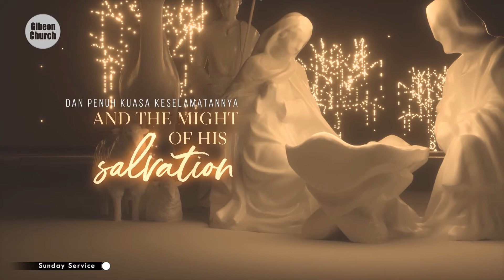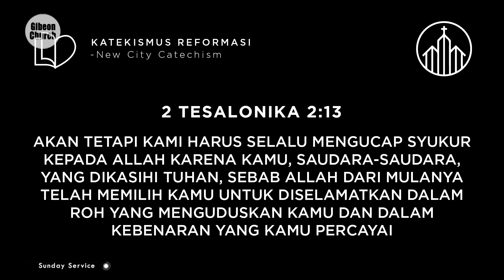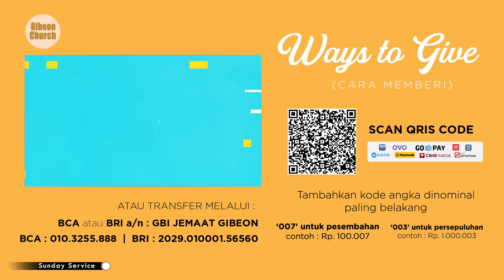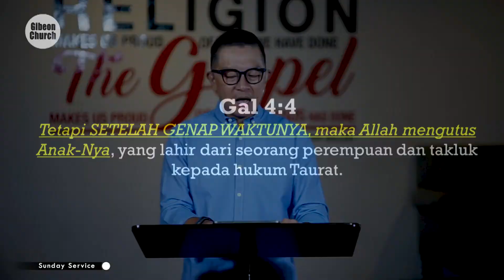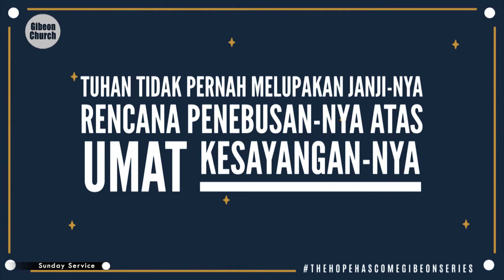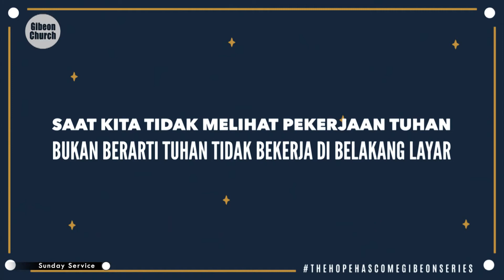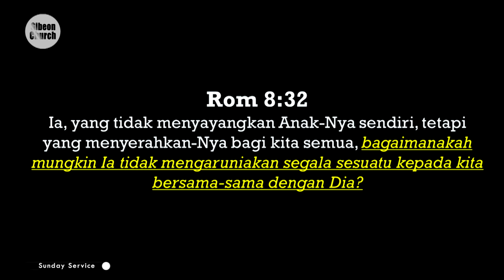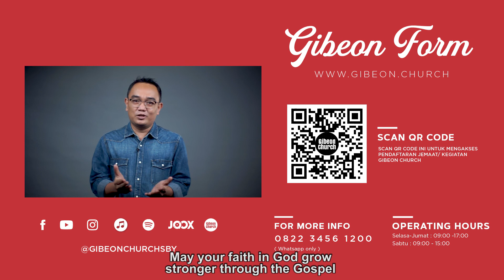mnc - 29 november